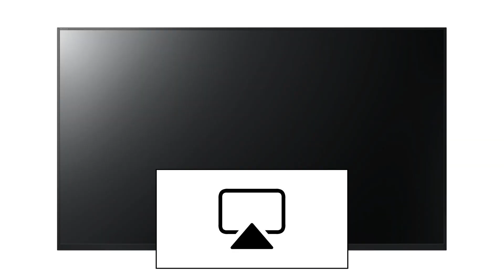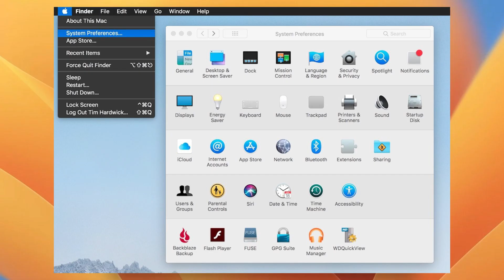How To Mirror Your iMac to a Philips TV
Want to mirror your iMac to a Philips TV but not sure how? In this step-by-step guide, I'll show you the quick and easy way to wirelessly or wired cast your iMac screen to your Smart TV using built-in macOS features and third-party solutions.

🔹 In This Video, You'll Learn:✔️ How to screen mirror your iMac to Westinghouse TV wirelessly✔️ How to use AirPlay (if supported) or third-party apps✔️ How to connect using HDMI for a wired setup✔️ Best troubleshooting tips if screen mirroring isn’t working
Whether you’re looking to stream videos, display presentations, or extend your screen, this tutorial has you covered!

🔥 Watch now to easily connect your iMac to your TV!